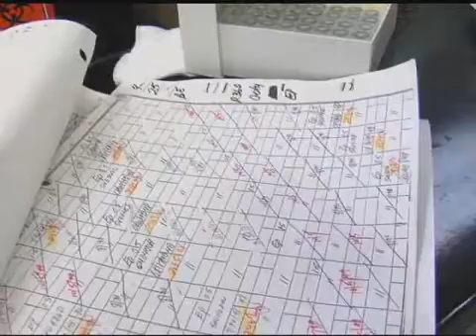Dr. Carmen Zorrilla, M.D.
Dr. Zorrilla is a Professor of Obstetrics and Gynecology in the School of Medicine at the University of Puerto Rico. Dr. Zorrilla studied medicine in Puerto Rico at a time when few women were in the field.  She is currently the Co-Principal Investigator for the Puerto Rican site of the Women and Infants Transmission Study (WITS) and the Principal Investigator for the Longitudinal Women's HIV Clinic, for the Pediatric AIDS Clinical Trials Group Protocol 386, and for the Empowerment intervention study for women with HIV as well as for women with breast cancer. She takes inspiration from the female patients at her clinic to pursue her research on HIV/AIDs.